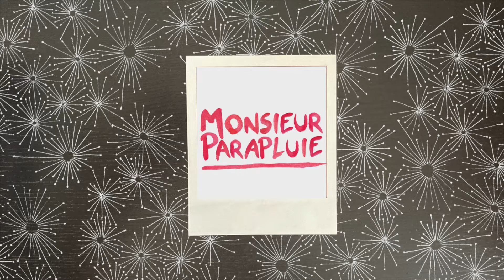ELLE TE MARCHE DESSUS " 28 REASONS " de SEULGI / KPOP RÉACTION FR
Début solo officiel pour Seulgi de Red Velvet avec une title qui s'intitule 28 Reasons !
Merci beaucoup d'avoir regardé cette vidéo ! c'est trop cool ! n'hésitez pas à la soutenir avec ce comeback !

0:00 Intro
00:16 Réaction
04:31 Mon Avis

N'hésite pas à voir ma réaction sur " GIRLS " de AESPA